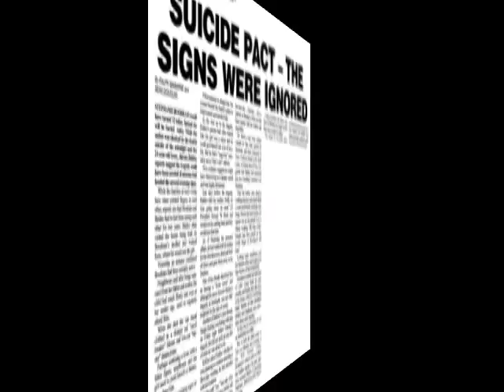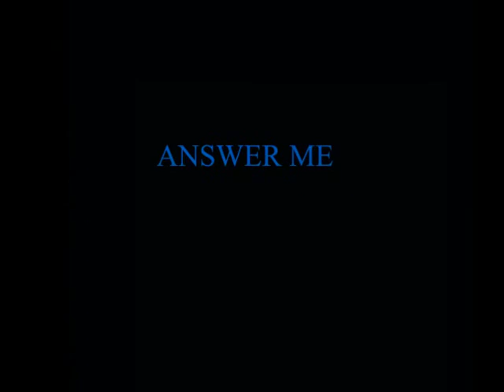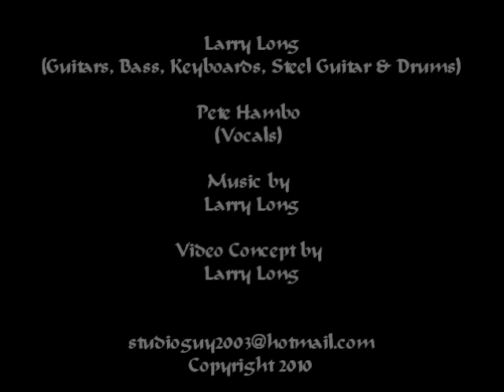Larry Long - Answer Me